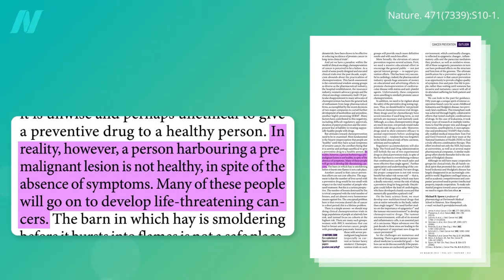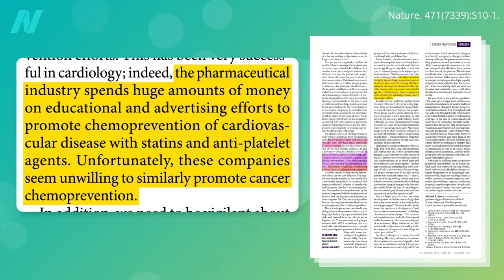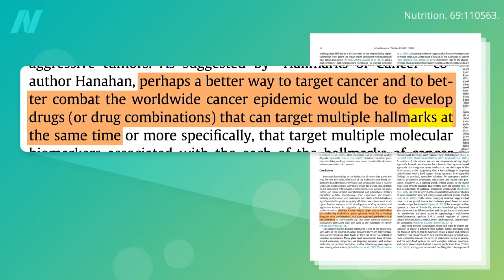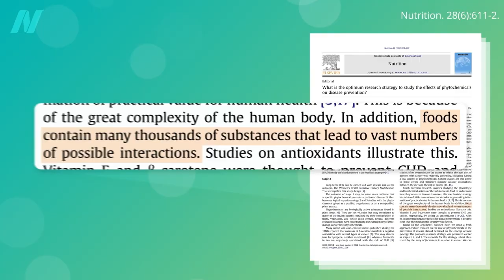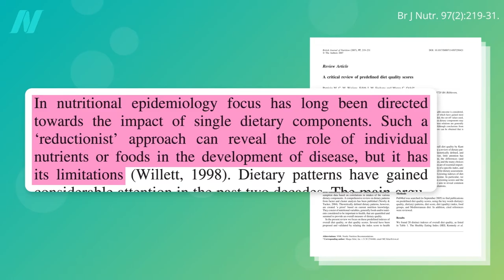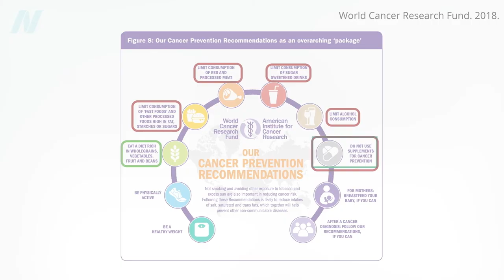Fighting the Ten Hallmarks of Cancer with Diet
Cancer-fighting foods. The foundation of cancer prevention is plants, not pills.

Once I’ve finished researching and writing How Not to Age, my next book will be on cancer survival, so there will be a lot more coming on this critically important topic. Until then, I have dozens of videos on cancer prevention and treatment, including:

Have a question about this video? and someone on the NutritionFacts.org team will try to answer it.

Want to get a list of links to all the scientific sources used in this video? You’ll also find a transcript and acknowledgements for the video, my blog and speaking tour schedule, and an easy way to search (by translated language even) through our videos spanning more than 2,000 health topics.